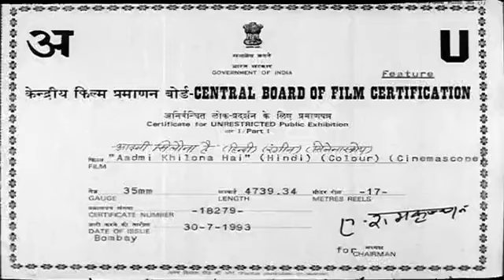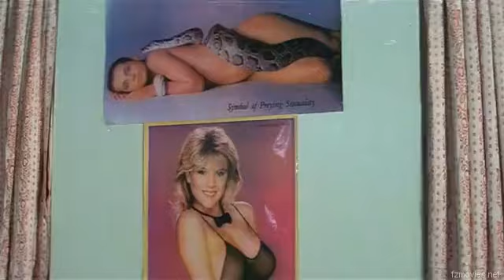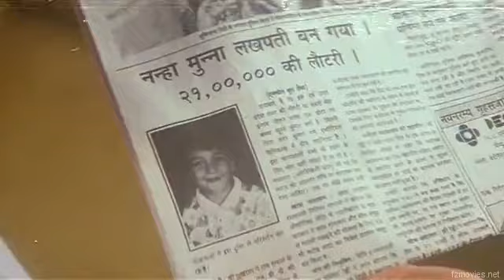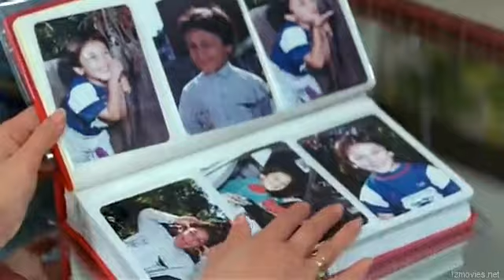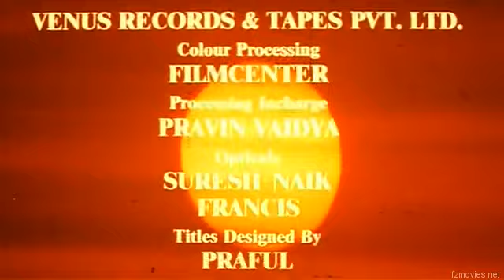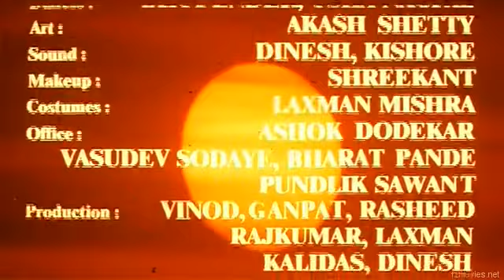Admi khilona hai old is Gold movies